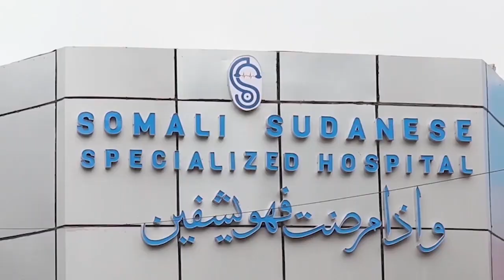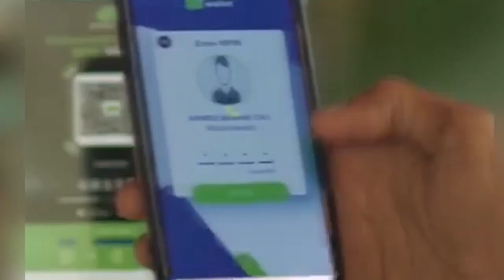CARO KA DHALATAY DUQAYN DIYAARADAHA YUHUUDDU KA GEYSTEEN ISBITAAL KU YAALLA QASA.